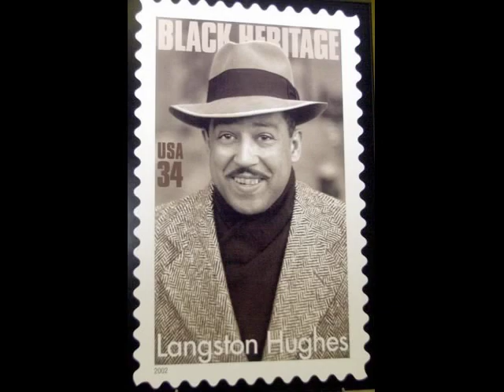Whitman's World Quiz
Let me know how you do on the quiz.
thanks.

Score: 1 point for each image or piece of music Identified, another point for how it connects to Walt Whitman.  58 points possible.